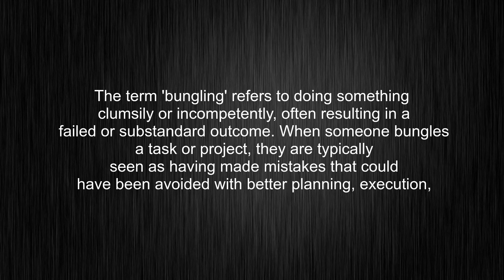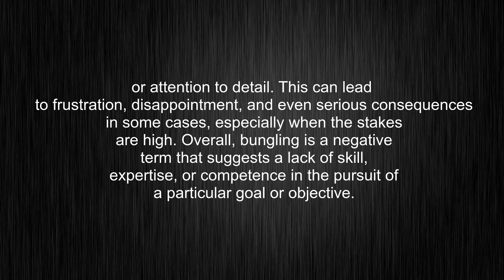What's the meaning of "bungling", How to pronounce bungling?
This video tells you what "bungling" means, how to pronounce it, provides a pronunciation guide and an accurate definition.
00:00 Pronunciation
00:32 Meaning

- What is the meaning of bungling
- How to say bungling
- What is the definition of bungling
- How to pronounce bungling

Visit our free audio/video dictionary tutorial to learn how to correctly pronounce words/names and to learn their meanings, definitions, just like bungling definition and meaning in Merriam-Webster, bungling definition and meaning in Collins English Dictionary, bungling definition and meaning in The Oxford English Dictionary, bungling definition and meaning in Longman Dictionary of Contemporary English, bungling definition and meaning in Cambridge Advanced Learner's Dictionary, and more.